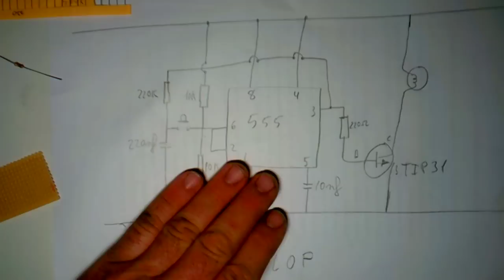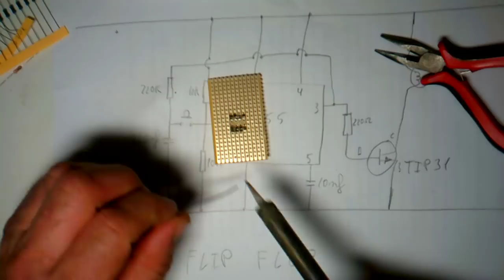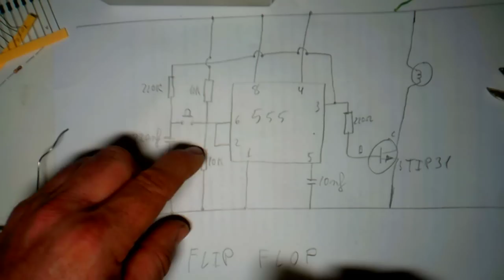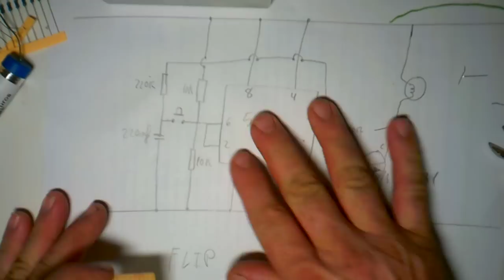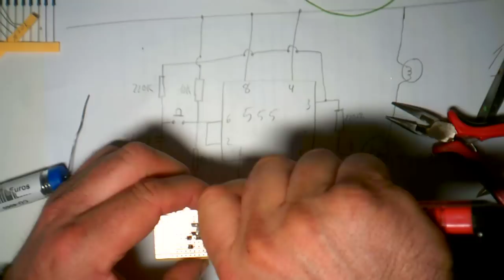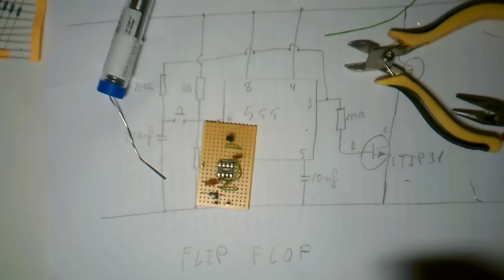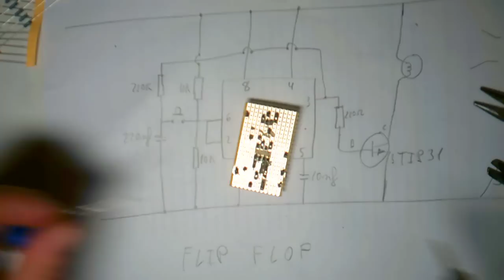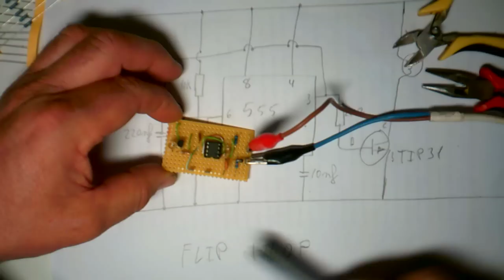Interruptor flip flop paso a paso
Interruptor flip flop paso a paso, aqui en este video muestro como podemos hacer un comprobador de baterias muy facil de hacer y muy barato, si sigues mi pasos lo puedes montar tu mismo y ahorrarte un buen dinero, si te gusta el video dale a me gusta, comparte y suscribete a mi canal